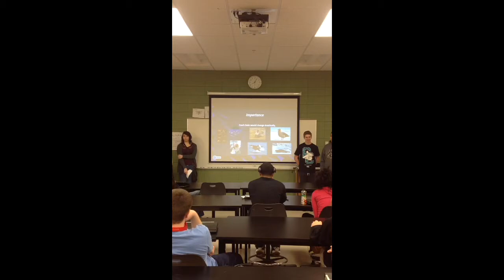African penguin 2